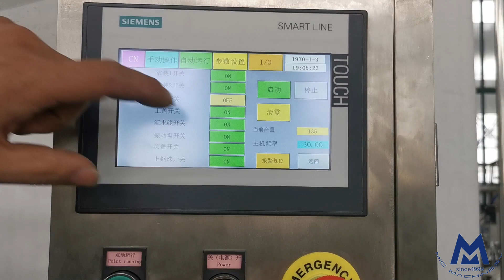Automatic Nail Polish Bottle Filling Capping Machine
Include 1. Auto bottle feeding 2. Auto bottle filling 3. Auto
steel ball sorting&feeding 4. Auto brush cap sorting&feeding 5. Auto cap servo screwing 6. Auto output